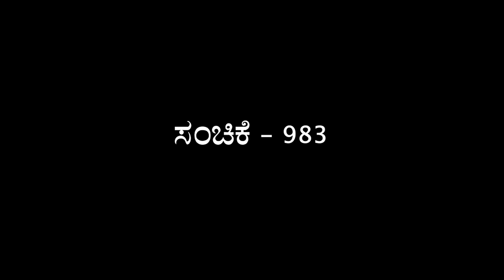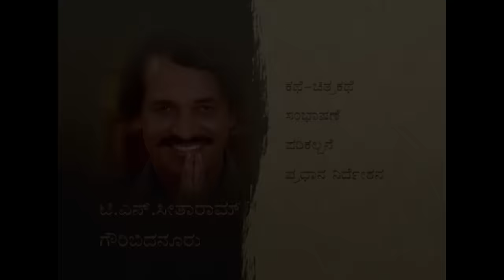Muktha Muktha Episode 983 || TN Seetharam